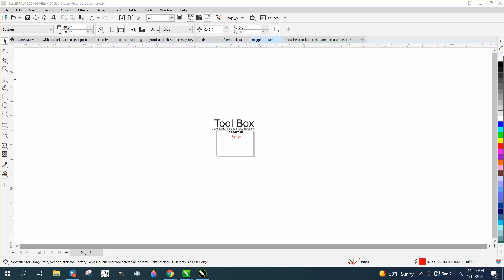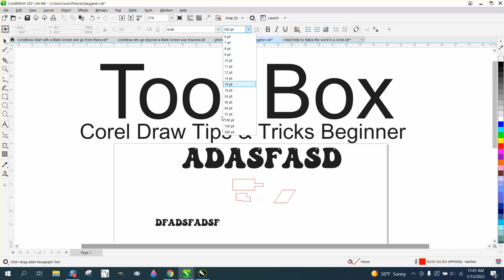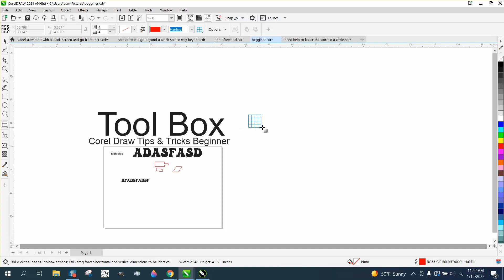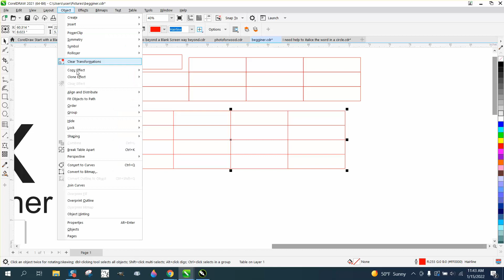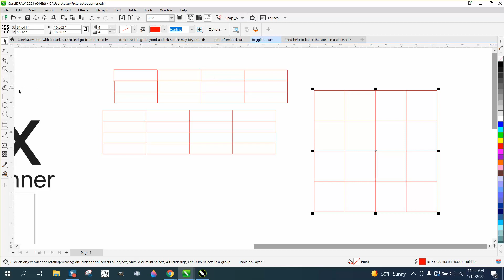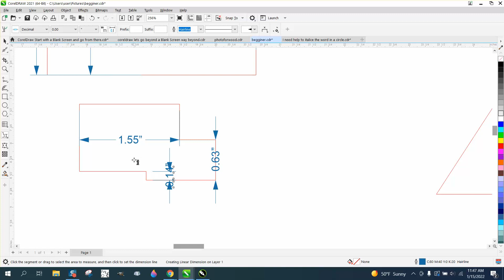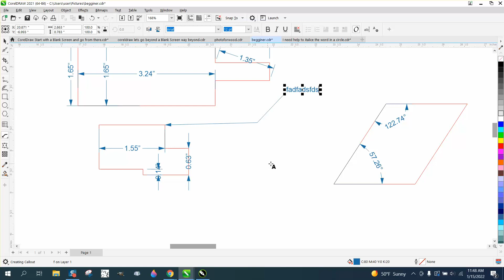Corel Draw Tips & Tricks Beginner Part 8 Tool Box